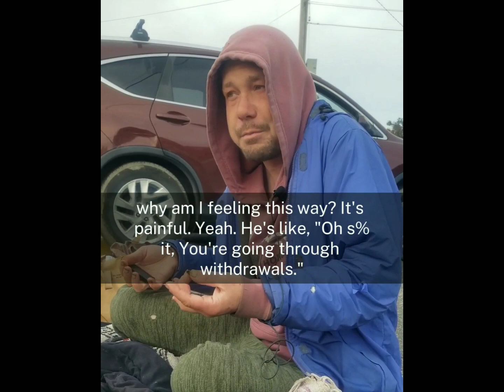"He kicked me in my head and my face until I was unconscious, dragged my body down the street."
Adam and his struggles with addiction and homelessness